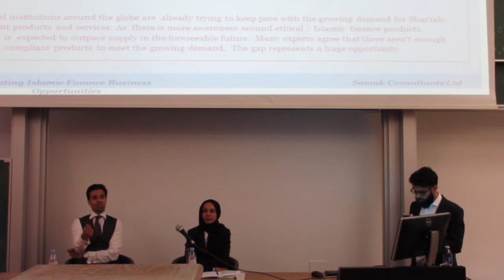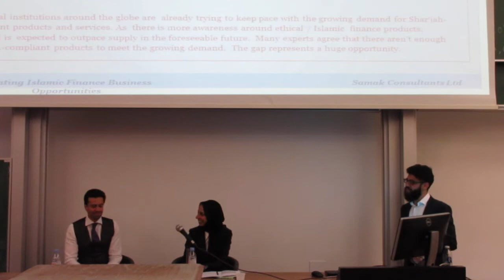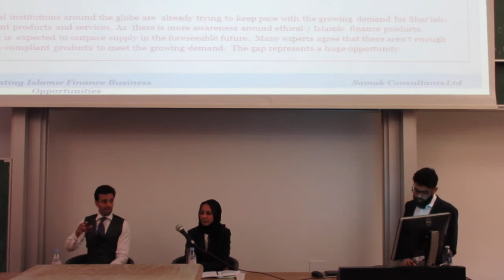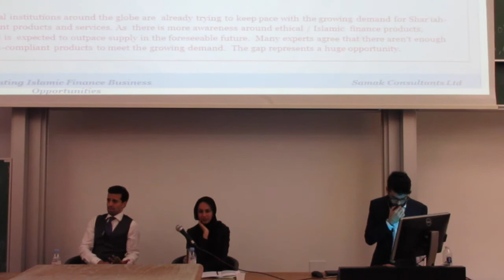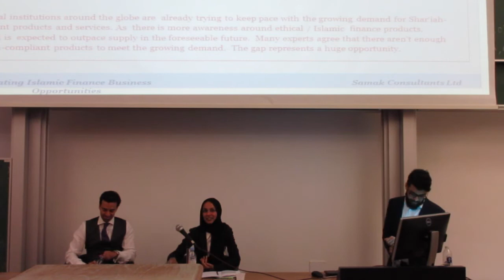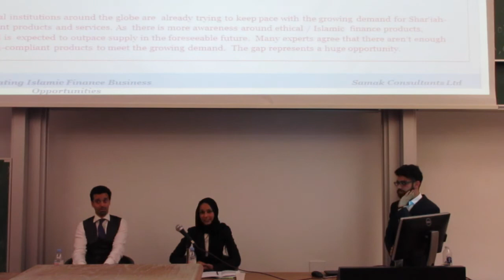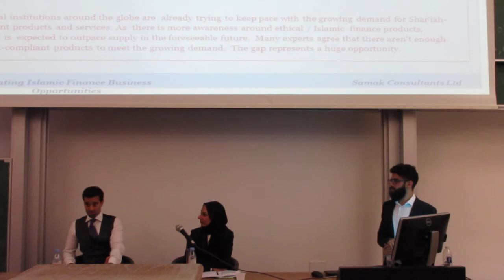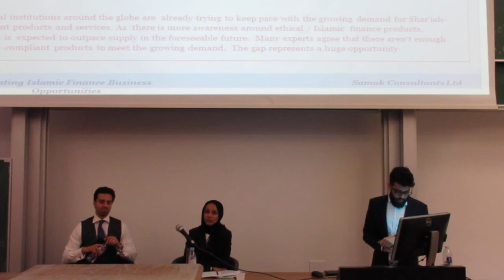Ethical Finance Q&A Session with Harris Irfan and Samina Akram. Part 2/2.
Facebook: 'Islamic Finance and Ethics Society'

An Introduction to Ethical Finance. Hosted at King's College London by the IFES.

Samina specialises in the field of Islamic & ethical finance, and is currently a managing partner at Samak Consultants LLP. Samina was previously at Merrill Lynch where she was instrumental in heading up the growth and expansion of their Islamic finance business. She is also a UN peace envoy and the founder of Women in Islamic & Ethical finance forum (WIEFF). Samina has read Philosophy and holds a Masters degree in Psychology of Religion from Heythrop College, University of London.

Harris is the author of Amazon best seller 'Heaven’s Bankers: Inside the Hidden World of Islamic Finance' and is currently a managing director at European Islamic Investment Bank. An investment banker for 20 years, Harris was co-founder of the world-leading Islamic finance team at Deutsche Bank. He was then appointed global head of Islamic finance at the Barclays group, before founding Cordoba Capital. Harris read Physics at the University of Oxford.